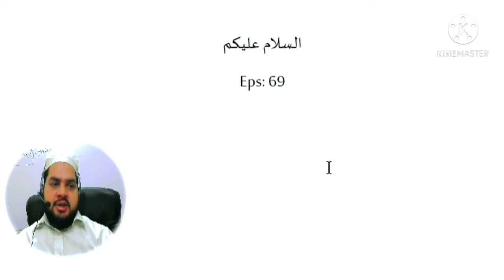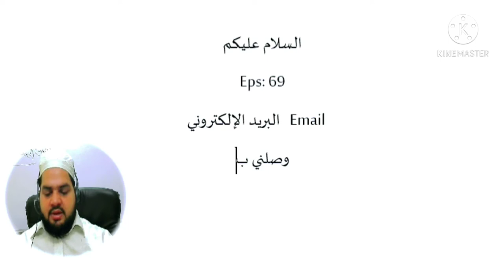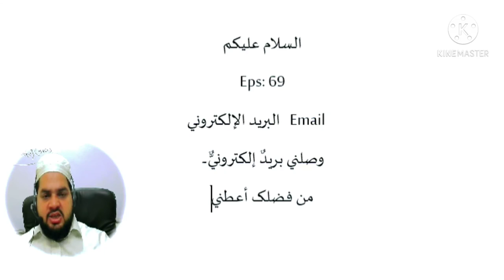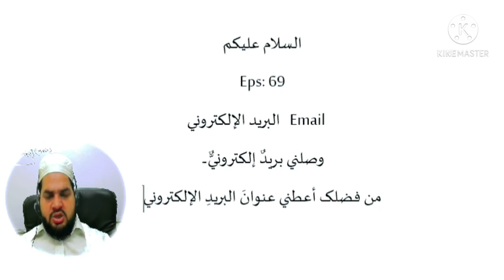Eps 69, Email meaning in Arabic البرید الالکتروني